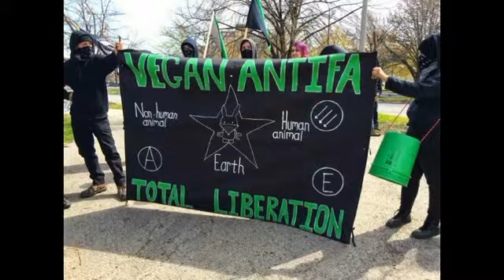INTOLERANCE –Liberación Animal–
LA CARA BAJO EL PASAMONTAÑAS
Soy un ciudadano del mundo. No he sido moldeado por
políticos ni obedezco a los curas. No les dejo influir en quién
soy ni en qué debo decir. Creo que algún día, aquellos que
no comparten nuestras ideas, estarán de nuestra parte. Creo
que la acción directa es una parte indispensable de la llamada
al despertar, necesaria en cualquier lucha por la libertad.
He visto lo que hay detrás de las paredes de los laboratorios,
de las granjas y de los mataderos. He convivido con muchos animales liberados. He estado junto a ellos durante sus
pesadillas y sus miedos. He conocido su alegría y su tristeza.
He visto perros mearse de miedo ante la figura de un hombre
con una bata blanca, los he visto escondidos durante semanas
bajo una cama después de ser liberados.
Pero también los he visto observar la primera caída de nieve
después de haber pasado la vida en la jaula de un laboratorio,
y dar sus primeros pasos indecisos hacia el océano bajo la
luna llena. He visto ratas de laboratorio, jerbos, hámsteres,
ratones y conejos cuidar de los que estaban muriendo. Los he
visto investigar nuevas comidas y nuevos espacios naturales,
después de una alimentación exclusiva de pienso y una vida
en una caja de plástico inferior a 30 x 20 cm. Les he visto
disfrutar de una vida completa y feliz, alejada de su vida
anterior. Les he visto confiar en una especie que los maldice y
los ve como parásitos. Hace mucho que ellos fallecieron.
Mientras escribo observo la fotografía de dos beagles liberados. Cuando veo esa imagen recuerdo la luz y el amor que trajeron a mi vida. Nunca olvidaré su dolor. Sé que lucho
por algo que está bien, y no me avergüenza decirlo. Si eso me
convierte en un criminal, estoy orgulloso de serlo.
Soy la cara que esconde el pasamontañas.

R-209
Habla el Frente de Liberación Animal

Letra:
Animales muertos, animales torturados, destrozados, confinados, masacrados, manipulados.
El sufrimiento da gusto al paladar, la sangre alimenta tus instintos evolucionando hacia atrás, tus ideales parecen distintos, seres sufriendo, seres pidiendo, clemencia y libertad.
Liberación animal, esclavos que no reconoces, mientras gritas igualdad, discriminas a otras especies, mermando su libertad.
Liberación Animal!